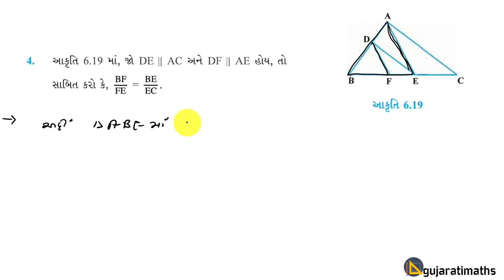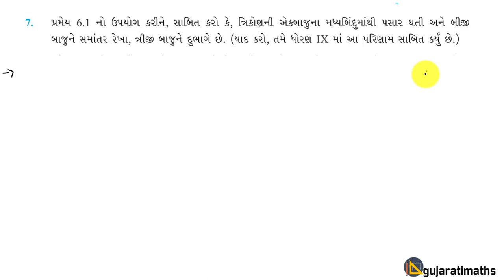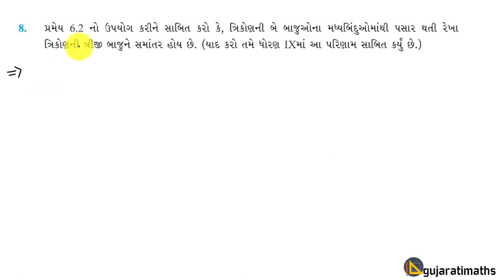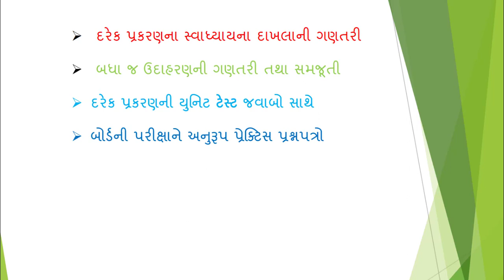std_10_maths_chapter_6_triangles ,પ્રકરણ -6 ત્રિકોણ , સ્વાધ્યાય 6.2, exercise 6.2, trikon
પ્રકરણ -6  ત્રિકોણ , સ્વાધ્યાય 6.2 ,  exercise 6.2 3
ધોરણ-10 ગુજરાતી મીડિયમ ગણિત , NCERT-2019
chapter:6  Triangles  , trikon
std-10 maths Gujarati medium, new syllabus -NCERT 2019